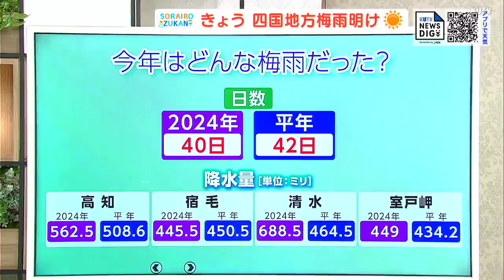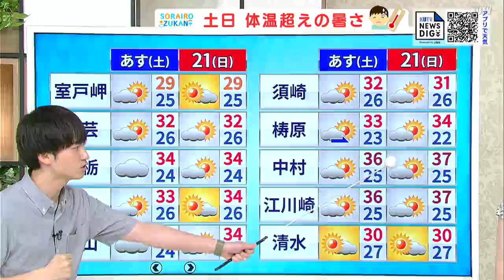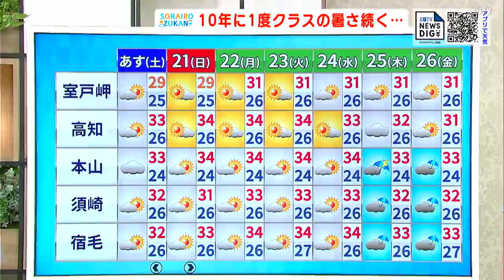高知の天気 週末は危険な猛暑に 午後は天気が急変するおそれ 東杜和気象予報士が解説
土日ともに雲が広がりすっきりしない天気となりそうです。特に昼過ぎは発雷確率が高く、天気が急変するおそれがあります。お出かけの際は空模様をこまめに確認して、急な雷雨や竜巻などの激しい突風に注意してください。気温は各地とも35度前後で体温を超えるような暑さとなる所も予想されています。エアコンを適切に使用し、水分や塩分をこまめに補給して熱中症に警戒してください。

この先は高気圧に覆われておおむね晴れますが、気温がかなり高く、この時期としては10年に1度レベルの暑さとなる見込みです。農作物の管理や体調管理にに注意してください。来週の後半は熱帯低気圧や台風の影響で天気が崩れるおそれがあります。最新の情報をこまめに確認してください。(気象予報士・東杜和)